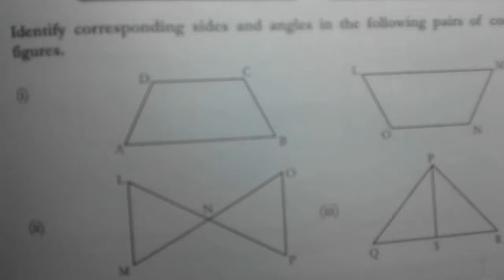Class 8 Exercise 9.1 Q no 2 Ex 9.1 NBF Maths How Find corresponding sides & angle of Similar figures